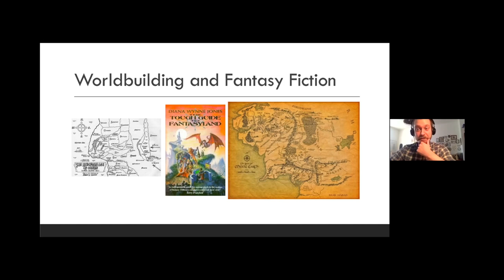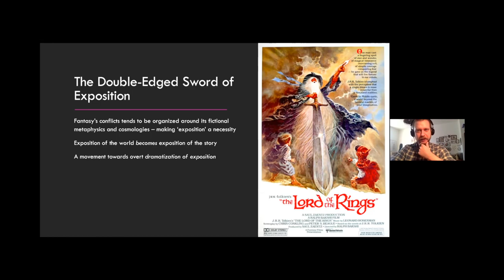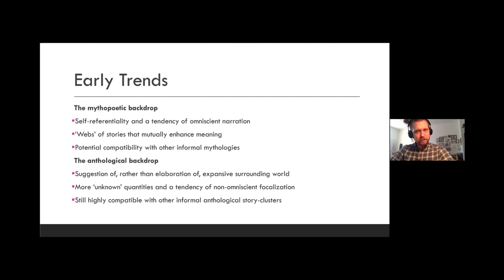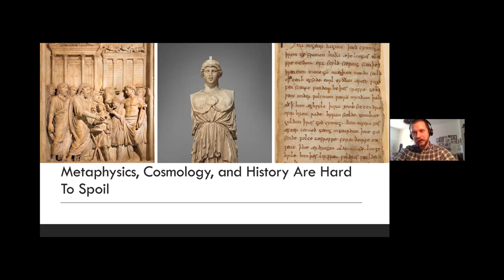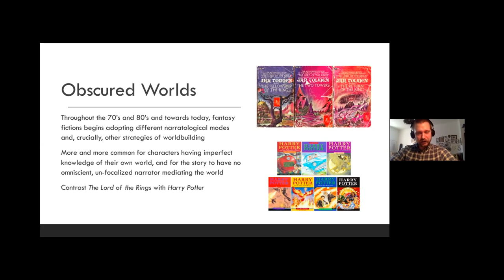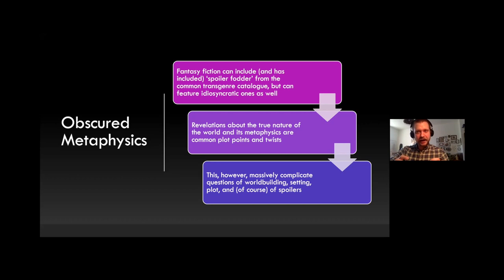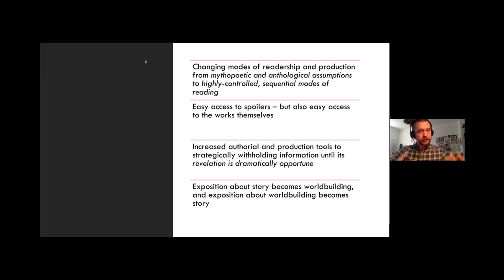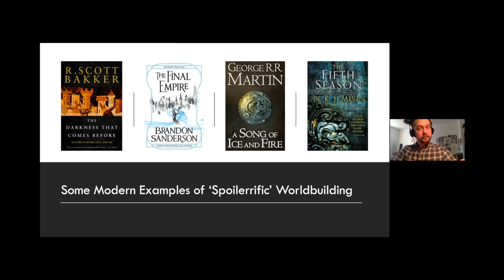Spoilers as Worldbuilding and Worldbuilding as Spoilers in Fantasy Fiction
Thomas Kristjansen, M.A.: Spoilers as Worldbuilding and Worldbuilding as Spoilers in Fantasy Fiction

This lecture took place as part of spoiltheconference hosted by the University of Zurich.